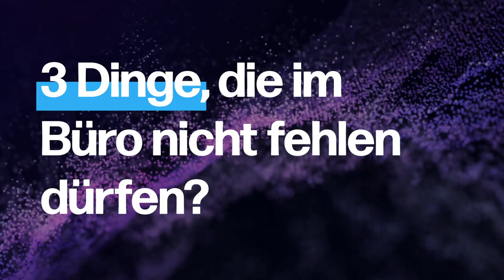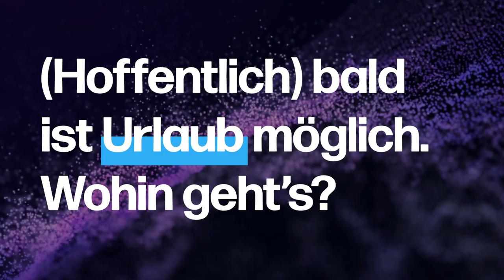5 Fragen an Frank Feist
Wir freuen uns sehr, Frank Feist ab heute offiziell als dritten Geschäftsführer bei uns im Team willkommen zu heißen!👨‍💻
Diesen Anlass haben wir natürlich direkt genutzt, um ihm ein paar Fragen zu stellen und ihm den ein oder anderen Karrieretipp zu entlocken🤓💬

👇Mehr erfahrt ihr in unserem Video "5 Fragen an Frank Feist".

Übrigens: alle Teilnehmer (gn) des Interviews wurden vorab frisch negativ getestet.